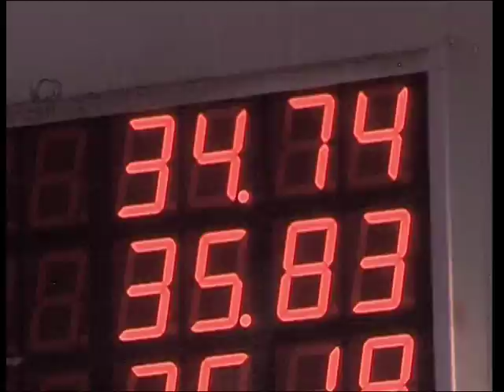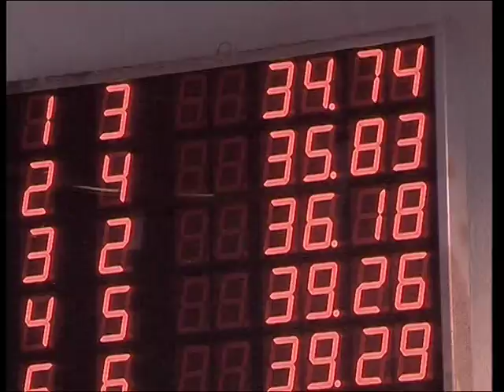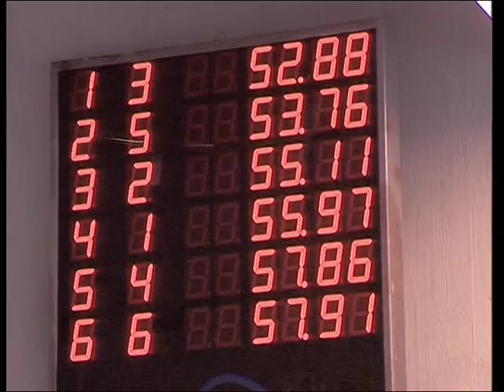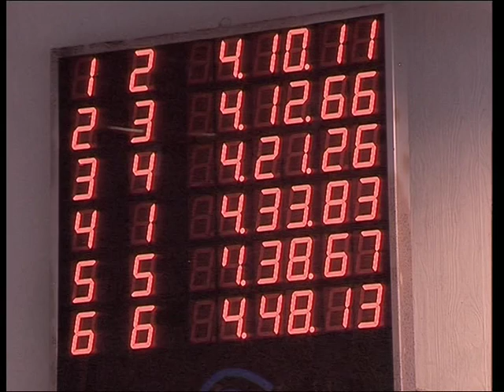FM 2008 - 3. partur